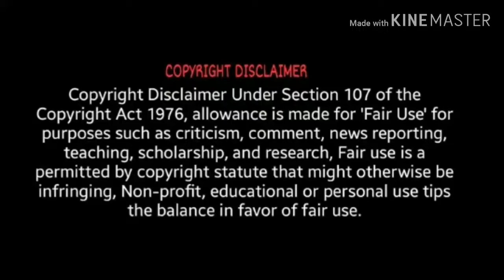Stormi Collection party 💜💜